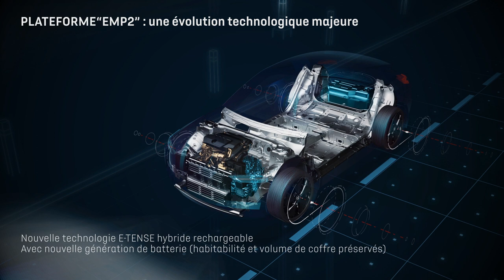DS 4 E-TEBSE 225 : la technologie hybride rechargeable